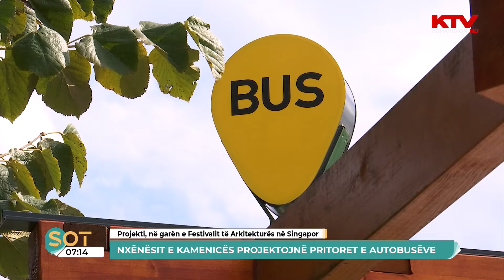Nxënësit e Kamenicës projektojnë pritoret e autobusëve | KTV